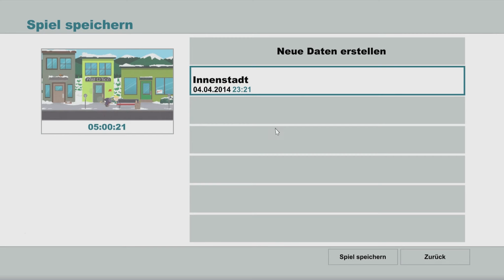Not even ONCE! - South Park - Stab der Wahrheit #022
Herzlich Willkommen zu "Let's Play Southpark - Der Stab der Wahrheit" Folge 22.

Die Rekrutierungsphase von Token und Tweek läuft immer noch, und genau deswegen waren wir bei Kenny und haben die geheime Zutatenlieferung abgeholt - leckeres, lokal angebautes Crystal Meth. Beste.

Endlich ist es da: Das langersehnte und oft verschobene Rollenspiel von Obsidian Entertainment entwickelte und von Ubisoft gepublishte Spiel rund um die kleine, verschneite Bergstadt Southpark, Colorado, und seine Bewohner. Es sollen alle aus der Serie bekannten Charaktere auftauchen und mit Witz und Charme überzeugen. Inwieweit dies realisiert worden ist, wird sich im Laufe dieses Projektes zeigen. Werden die Menschen den Stab der Wahrheit, ein Relikt unbändiger Macht, von den Elfen zurückerlangen können? Oder werden vorher die Nazi-Alien-Zombie-Kätzchen die gesamte Menschheit unterjochen?
Wer weitere Infos will: Google ist für jeden offen. Oder einfach mal auf der offiziellen Homepage vorbeischauen

/Skully